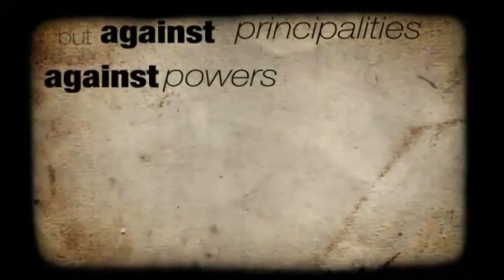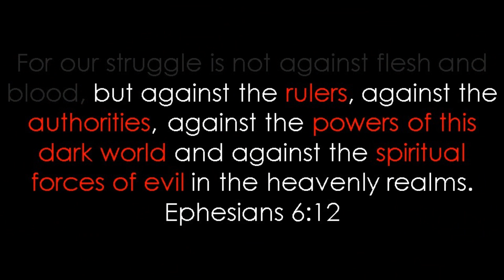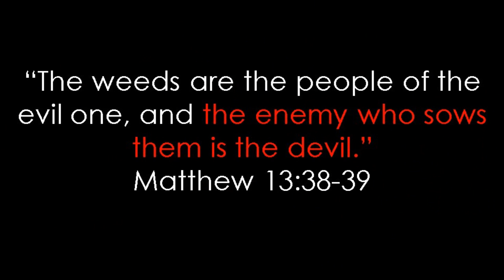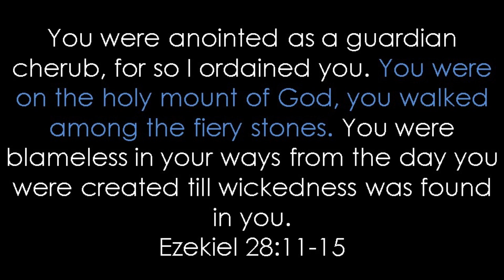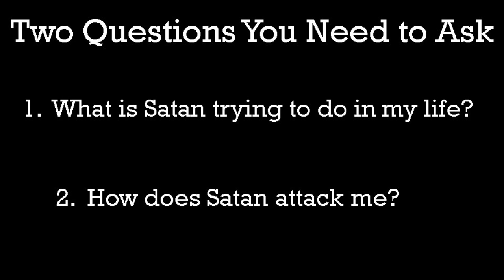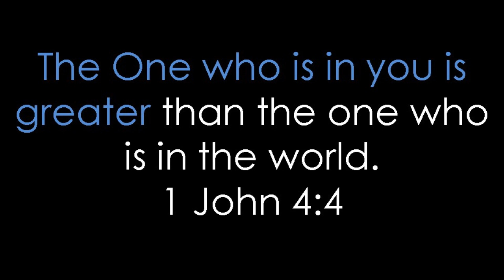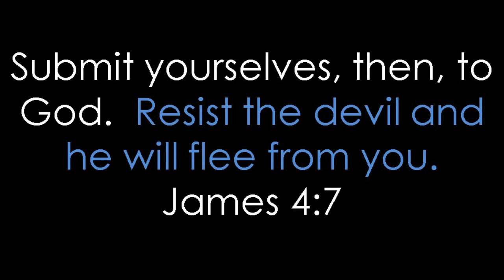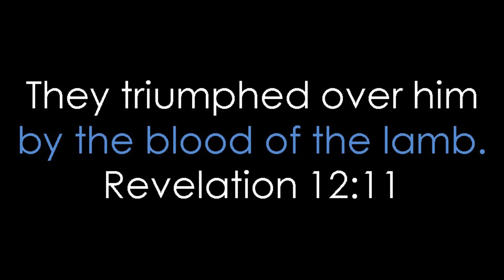5/5/13 THE PLACE - Fight Club Week 5